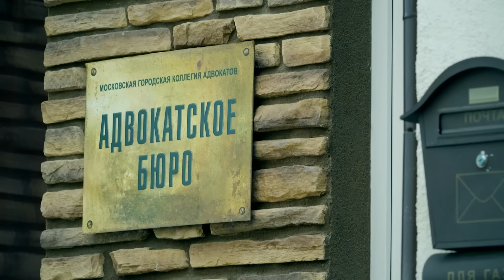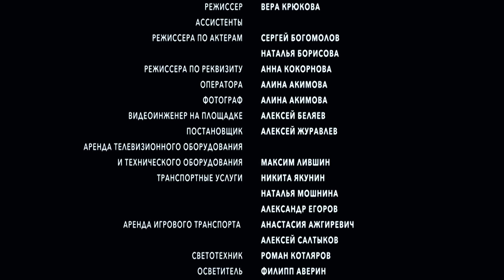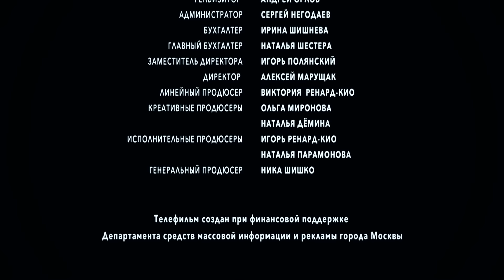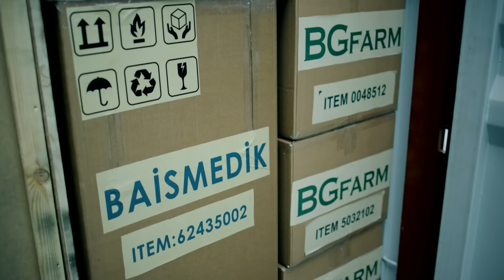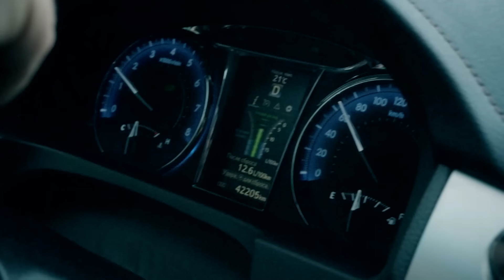¡LA PELÍCULA QUE CONQUISTÓ AL MUNDO! AVES MIGRATORIAS | Capitulos 1-2 | Película Romántica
Yulia dejó Pomorsk cuando era joven, cortando todos los lazos con su pasado. En aquel entonces, la ciudad estaba inmersa en una lucha entre grupos criminales, uno de los cuales era liderado por su padre, César Ivanovich. Yulia se trasladó a Moscú y tuvo un hijo, pero muchos años después, su hijo se metió en problemas y ahora enfrenta una condena en prisión. Inesperadamente, los agentes de los Servicios Especiales contactan a Yulia y le prometen ayudar a Vanya, su hijo, a evitar la sentencia. Sin embargo, a cambio, ella debe regresar a su ciudad natal, ganarse la confianza de su padre y revelarles a su principal colaborador: el misterioso "Fantasma"